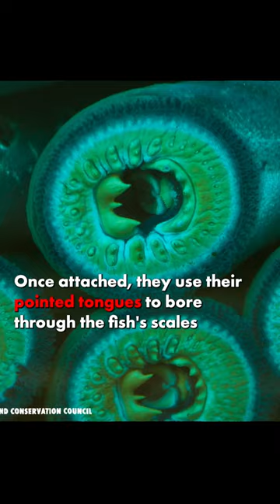Lampreys Have A 60% Kill Rate 😱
Lampreys kill 40lbs of fish each year!